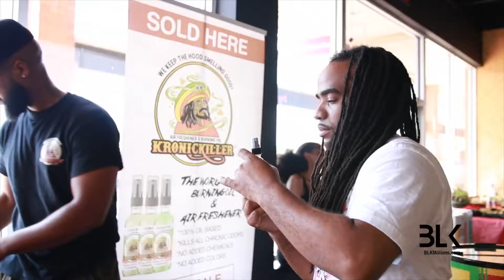BLK Creates The Art Factory Showcasing Creatives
BLK creates The Art Factory to Showcase some of Atlanta's Creatives in area Athletes Foot stores.
DJ: Che Mack
HOST: Fort Knox